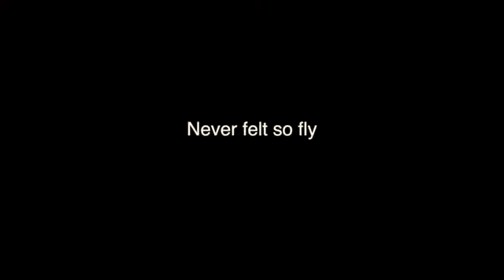Never Felt So Fly Live in the Studio